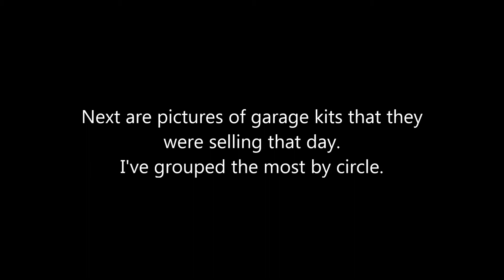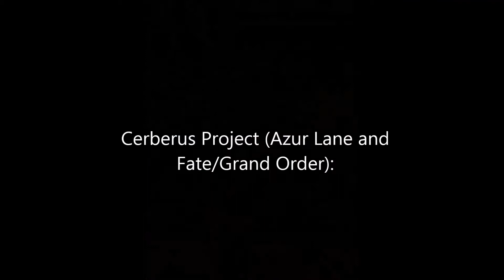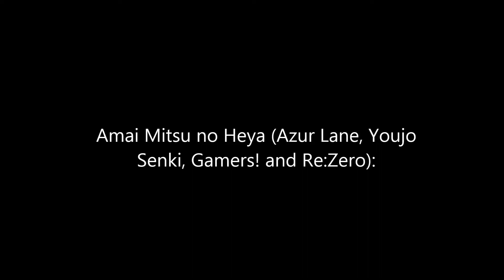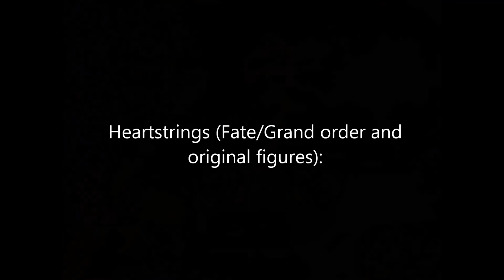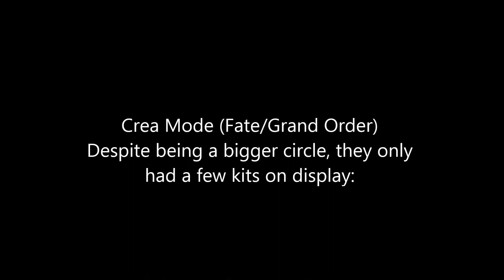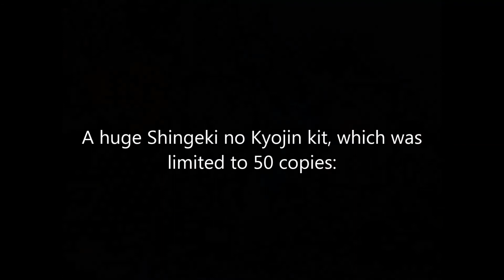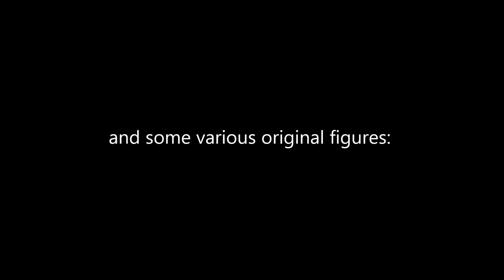A slideshow of my visit to Treasure Festa in 2018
This slideshow is of pictures I took while visiting Treasure Festa in december of 2018. It was an event where various garage kits based on anime and game characters were sold.

Unfortunately, Treasure Festa is no more; its successor is called Characters Festa and is normally held twice a year.